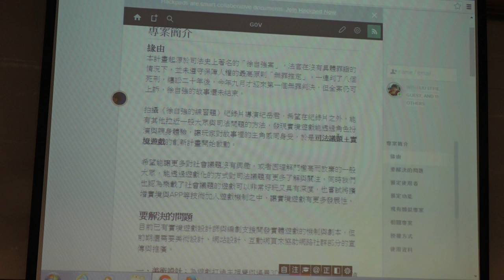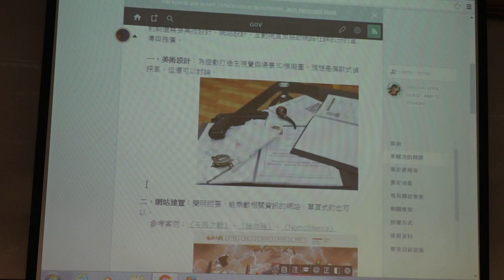g0v tw hackath17n 提案 司改實境遊戲計畫 立委改選黑客松